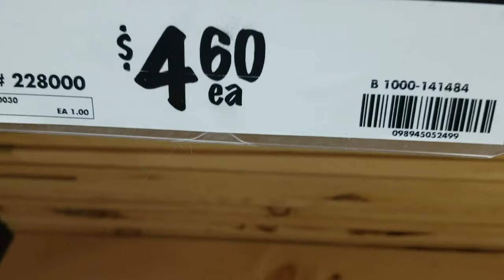Mudroom coat hanger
build a coat hanger any size, this one is 38 inches long x 9 1/4 wide shelf is 4 inches wide x 38 inches long with a 1 1/2 inch wide trim.